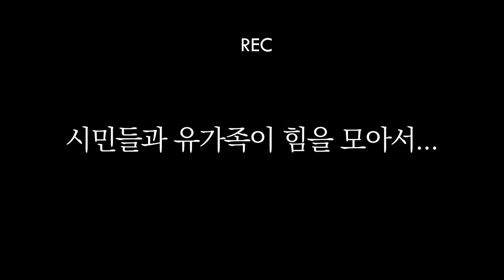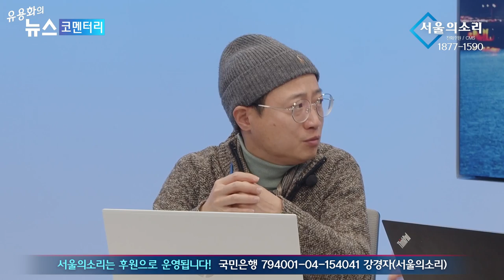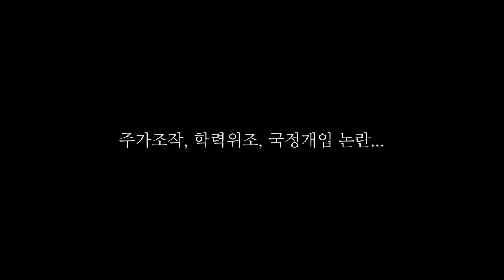정기자 현장 라이브, 시청앞 분향소 철거? 윤석열 너나 잘하세요!